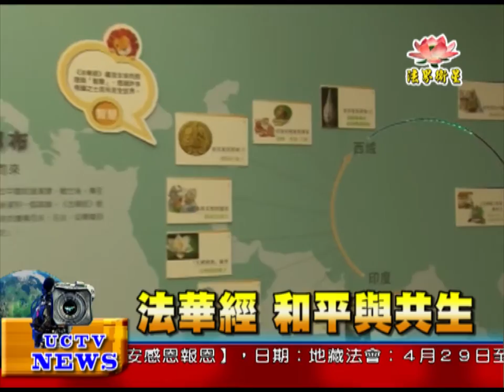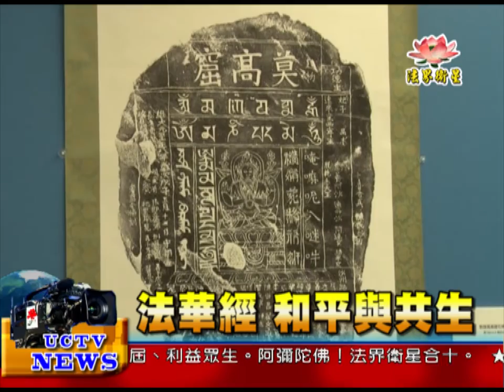法界新聞》20150612法華經 和平與共生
法界新聞》
受訪者：創價學會鹽埕中心 執行秘書 孫碧璟
被譽為「諸經之王」的「法華經」，是數量最多、傳布範圍最廣、抄寫時間最長久的一部佛教經典。